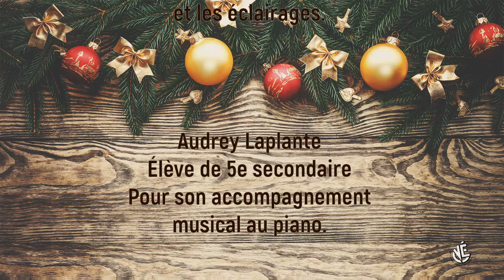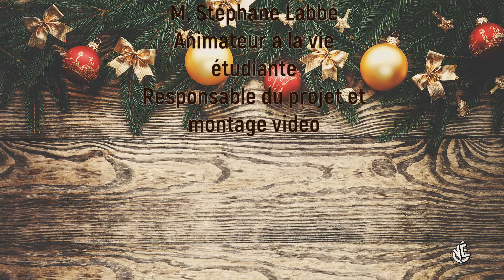Voeux universels LPP 2020 version 2.0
Montage vidéo dans la plus pure des traditions de l'école LPP. Quelle richesse culturelle ! Fier de nos élèves et de notre équipe école qui relève le défi de se protéger avec brio. Voir moins